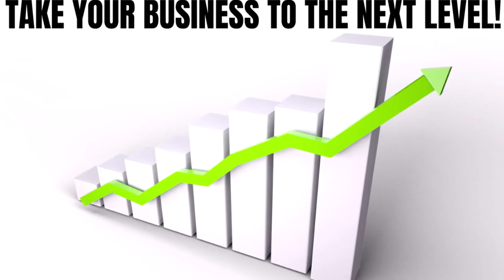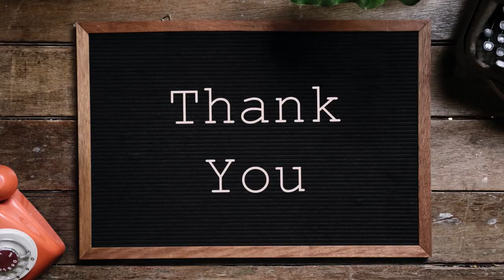Free Lead Generation in Tokyo | How to Generate Unlimited Free Leads Online!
How to get free leads for your business
generate unlimited business leads in Tokyo
Free business leads - business opportunity leads get business opportunity leads today free buyer leads.

If you've ever wanted to know how to generate more leads for your business this video will show you the best ways to generate leads online, get leads online, how to get leads online, how to get free leads online, mlm leads online, free leads online, online leads, ways to generate free business leads. If you are wondering how to do lead generation in Tokyo, local business leads are pretty much the best types of leads.

Inside of this video I'll share with you the best ways to get leads online for free. Never buy leads online.

Learn to sell network marketing leads and business opportunity leads at an affordable price. Learn how to find free business opportunity seeker leads without paying a dime.

Learn where to get business opportunity leads, home business opportunity leads and how to get free business leads for life!